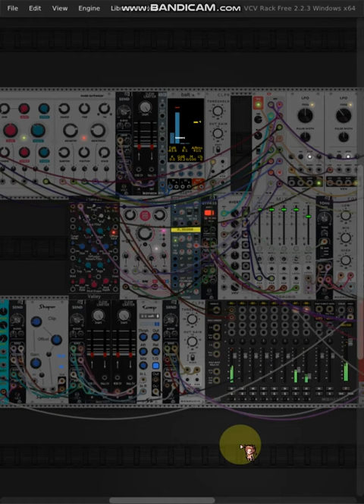VCV Rack 2023-02-28